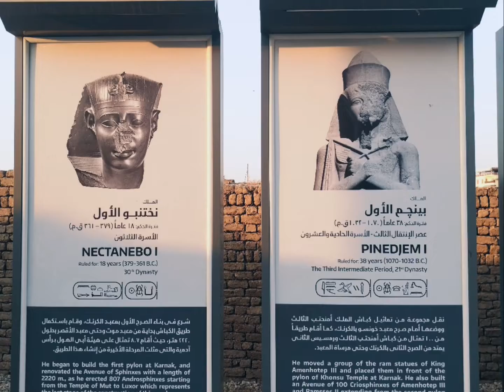Luxor, świątynia Ramzesa II.